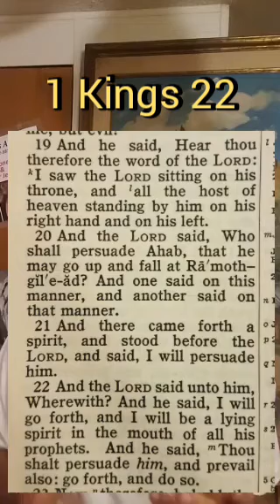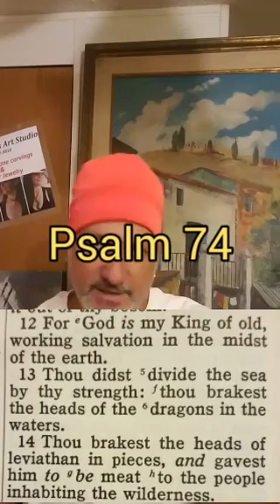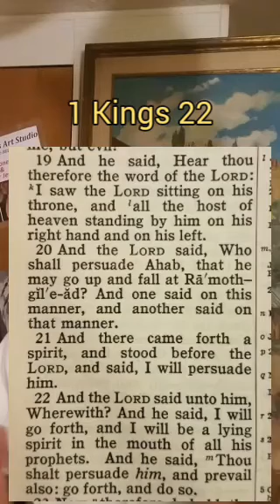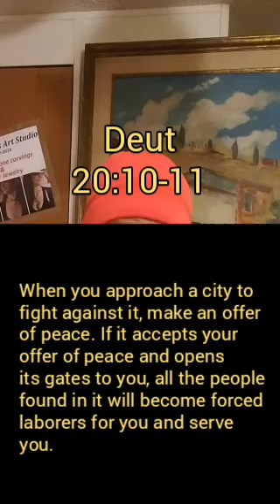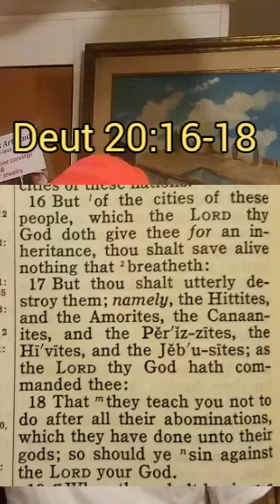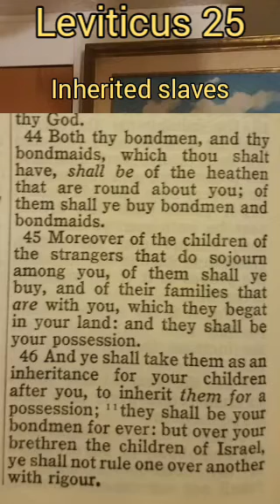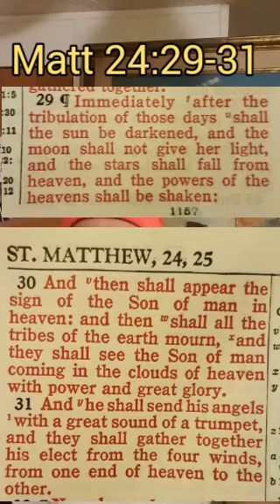Why I Left Biblical Judaism (Part 3/3)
This is pretty much a recap on "Why I Left Biblical Judaiam." In this particular video I talk about how the Judean elders in 390 bce or around this time. changed up our own polyrheistic Canaanite mythologies and made some to reflect a monotheistic tone... yet still keeping some of the myths... example: I talk about Lotan, a seven headed sea creature owned by the sea god Yamm. Ba'al kills Lotan. the elders still keep the fake mythology but change it so that Yhwh kills Lotan and change his name to "Leviathan."

Talk about biblical slavery

What I believe now to some extent

Miraculous healings and a few other things